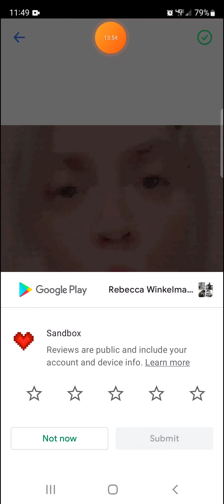Me coloring talking about my life.